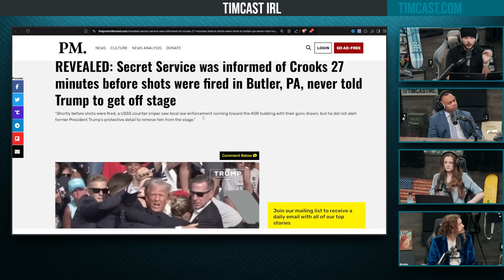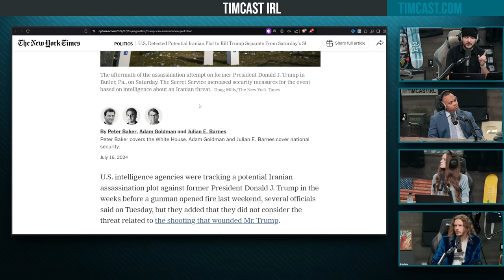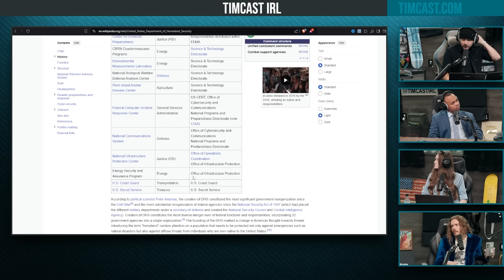Secret Service STOOD DOWN During Trump Assassination Attempt, SHOCKING Report Reveals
Guest:
CJ Pearson @thecjpearson (X)